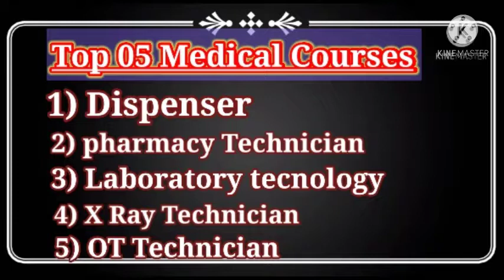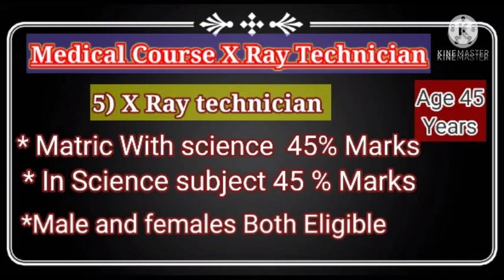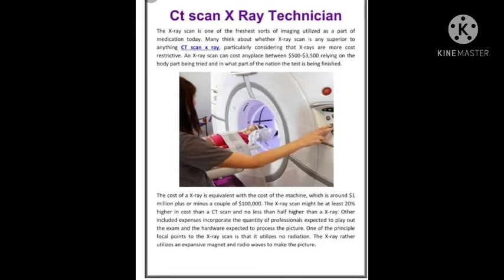What is X Ray Technician? Qualifications Requirement ,Fee Structure,Scope. #Learn for future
Learn for future

1) Top Five Medical course after matric ?

2) What is Dispenser diploma Scope and Benefits,Qualifications Requirement?

3) What is Pharmacy Technician? Qualifications Requirement,Fee and scope?

4) What is Laboratory Technician? Qualifications Requirement , Fee Structure and Scope ?

5) What is X Ray Technician? Qualifications Requirement, Fee Structure and Scope?

1) What is X Ray Technician ?
    Friends Ye medical course h
Ye course matric k bad hota h Jis ko krne k bad Ap Kisi b hospitals k ander Radiology Department me job kr sakte h
male and female both eligible for this course
Age maximum 45 years hone cahye
2 years duration h
X Ray ko Wilhelm Roentgen

2) Qualifications Requirement?
matric with science and 45%  marks hone cahye
Har science subjects me 45% marks hone cahye
Friends 2 years duration h Jis me first year k ander 1 paper or 1 practical hota h
Jis me passing marks 50% hote h
100 ka paper hota h or
100 ka practical
Total marks in first year 200
mean k Apko 50-50 marks lens ho ge
second years me Apke 2 paper or. 2 practical hote h
mean. k total marks 400
Jis me 200 cahye Hon ge Apko
course atna tough Ni h
Urdu me book hoti h.

3) Fee Structure?

Fee vary krti h college to college
Har college ki fee different hoti h
But Almost 1 lack 20 plus lag jate h
As k bad Ap apna business kr skate h

4) Scope or Benefits?
1) as course k bad Ap Kisi b pravaite hospitals k ander X Ray Department me job kr skate h as a X Ray technician or Achi pay le skate h

2)  Govt hospitals k ander b vaccines announced hoti h Jis me apka pay scale 9 hota h 25 + salary starting le skate

Omeed krta ho Ye Information kafi helpful Hon gi Apke lye Mazeed as trah ki informative videos dehkne k lye hamre channel ko like and subscribe kre and click the bel icon

Next Video me in Sha Allah    (5th Course) OT Technician ki bat Kre ge

Thank you so much and Allah Hafiz